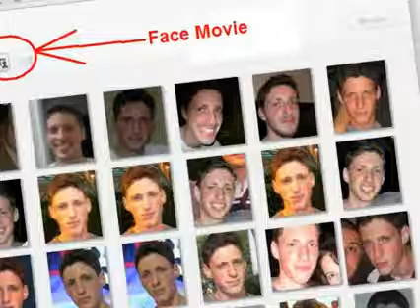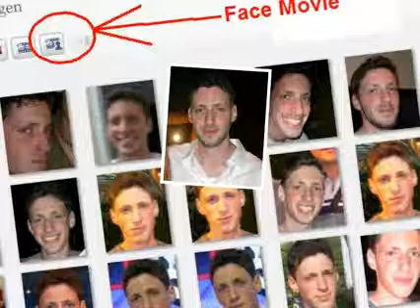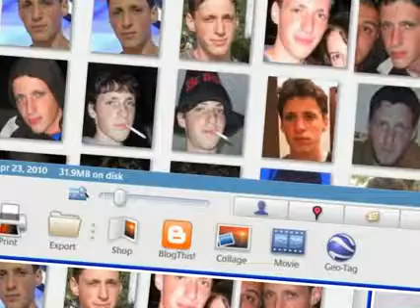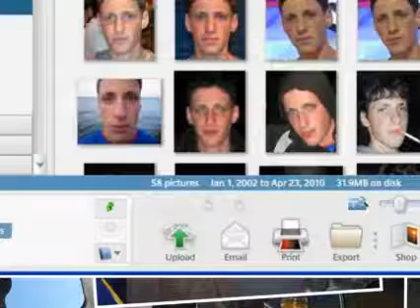El Guguito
Face Movie by Picasa (v2)